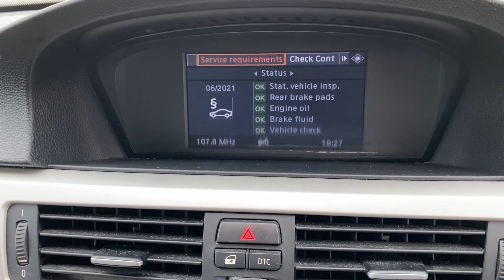BMW 3 Series 2.0 320i SE 4dr - Gear One Cars